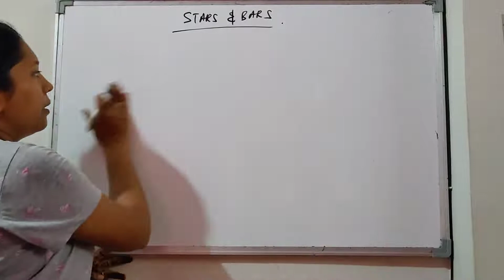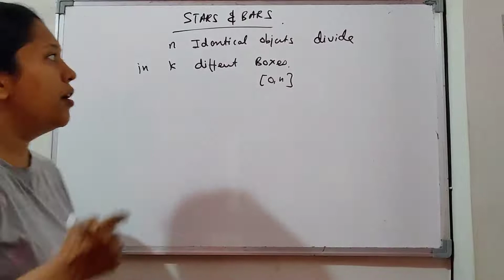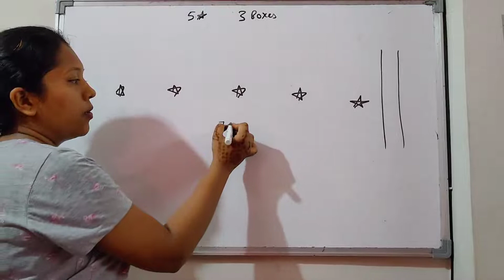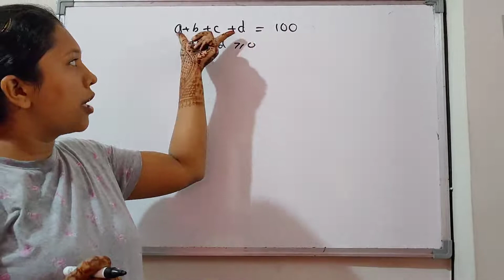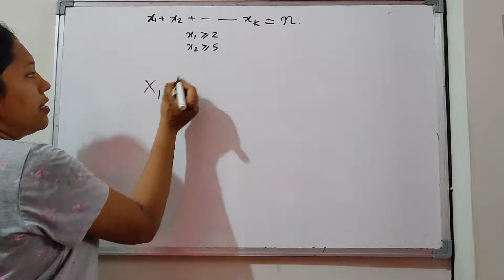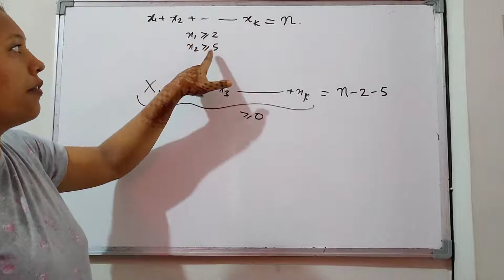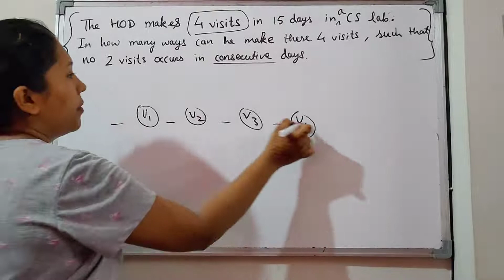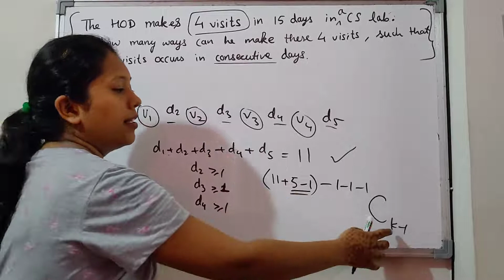Stars and bars theorem